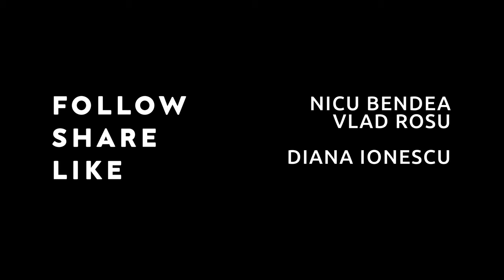Economie la apa